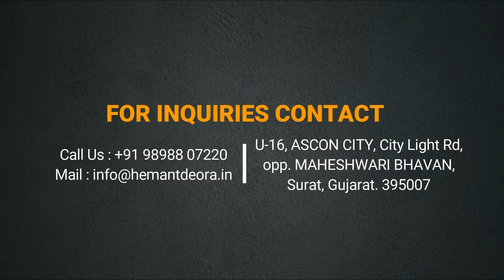surat real estate brokers |Hemant Deora Property Consultant in surat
surat real estate brokers |Hemant Deora Property Consultant in surat| property brokers in surat |3 bhk flats in surat

property agent in surat
real estate
real estate agent
real estate in surat
real estate surat
property consultant in surat
surat real estate
real estate broker in surat
property in india
property in surat
property agents in surat
real estate consultant in surat
surat real estate market
flats for sale
luxurious flats in surat
estate agent in surat
buy sale rent
real estate india
property broker in surat
surat real estate
real estate surat
property in surat
real estate
real estate agent
surat property
best propert in surat
buy sale rent
new property in suart
real estate agents in surat
kam price ka best ghar
godadara mein home
gujarat real estate
adajan surat flat
rama real estate
top seller
modern living
surat
surat mein ghar
4 bhk row house for sale
luxurious row house
row house in surat
row house at adajan
new projects
property
hemant deora
best flat
dream villa
row house
dream flat
dream house
dream home
surat villa
modern homes
real estate investment in surat
modern flats in surat
new property suart
surat mein best ghar
surat ke bst ghar
pal surat flat
4 bhk bungalow in surat
4 bhk luxurious bungalow
bungalow for sale in surat
top selling
property brokers in surat
ghar surat mein
flats for sale
4 bhk fully furnished bungalow
suratsmartcity
4bhk flat
mukesh rathod
3bhk flat
2bhk flat
luxurious flats
best property consultant in surat
property consultant surat
property consultant hemant deora
real estate broker
3 bhk flats for sale in surat
4 bhk bungalow for sale in surat
bungalow for sale
real estate agent surat
surat real estate
real estate agent
real estate
property in surat
surat property
buy sale rent
new real estate agent advice
brandon mulrenin coaching
real estate agent career
new real estate agent
real estate surat
new projects
modern living
new property suart
brandon mulrenin
new real estate agent training
property tour in surat
gujarat real estate
ghar surat mein
adajan surat flat
godadara mein home
rama real estate
pal surat flat
surat
how to succeed as a new real estate agent
new real estate agent daily schedule
real estate agent salary
real estate agent beginner
new real estate agent tips
4bhk furnished flat for resale in vesu
buy a home in surat
4 bhk flat for sale
used flat sale in surat
homes in surat
buy home in surat
buy apartment building
property for sale
4bhk homes in surat
surat mein ghar
realty
property
adajan
hemant deora
modern homes
top seller
resale property
dream flat
best flat
4bhk flat
dream villa
3bhk flat
dream house
2bhk flat
surat villa
mukesh rathod
row house
dream home
real estate agent training
4 bhk row house for sale
flats for sale
luxurious row house
4 bhk flats
real estate broker surat
surat real estate
real estate surat
buy sale rent
modern living
real estate agent
new projects
top seller
real estate
suratsmartcity
flats for sale
realty
modern homes
top selling
realtor
modern lifestyle
luxurious lifestyle
luxurious flats
property in surat
4 bhk row house for sale
4 bhk bungalow for sale in surat
4 bhk bungalow in surat
luxurious row house
4 bhk fully furnished bungalow
surat property
4 bhk flats
4 bhk luxurious bungalow
bungalow for sale
modern house
ultra-luxurious flats
5 bhk flats
realestate
4 bhk in vesu
surat
surat smart city
new projects in surat
3 bhk flats
hemant deora
surat airport
property in surat vesu
property dealers in surat
commercial property in surat
2 bhk flats for sale in surat
3 bhk ready flats
2 bhk ready flats
3 bhk flats for sale in surat
surat home rent
bungalow for sale at adajan
flat for sale at pal
surat property new projects
vastu based flats
godadara mein home
gujarat real estate
adajan surat flat
surat mein ghar
rama real estate